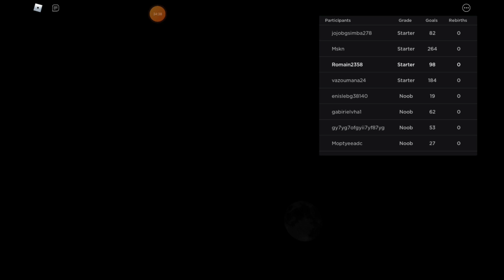goal kick simulator sur Roblox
Pour l’enregistrement de vos parties utiliser l’application « XRecorder ».L’utilisation de ce programme est facile.